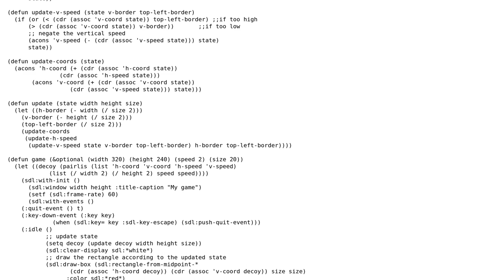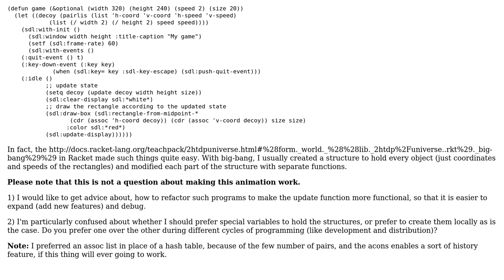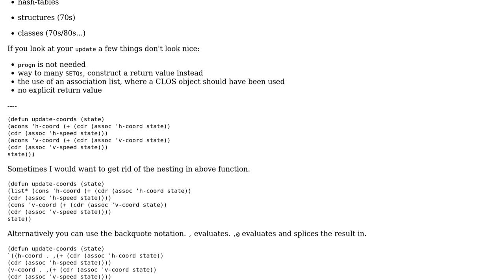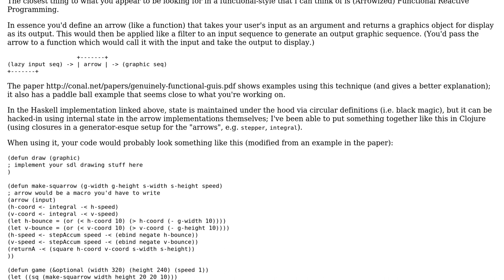Code Review: Getting functional Common Lisp code for handling state in a SDL animation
With thanks & praise to God, and with thanks to the many people who have made this project possible! | Content (except music & images) licensed under CC BY-SA | Music | Images & others | With thanks to user Rainer Joswig user paul user barerd and the Stack Exchange Network Trademarks are property of their respective owners. You are responsible for your own actions.